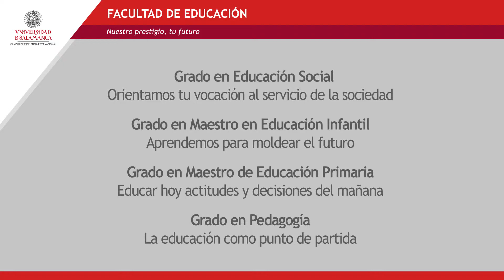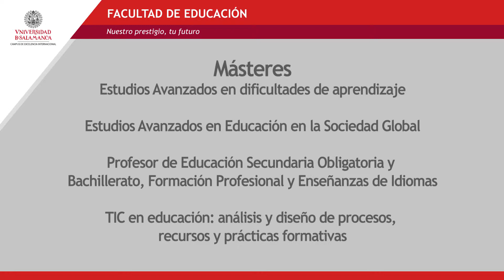Facultad de Educación USAL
Te presentamos la Facultad de Educación de la Universidad de Salamanca